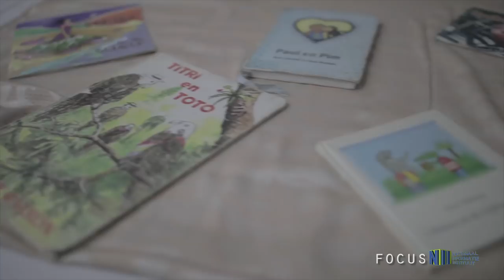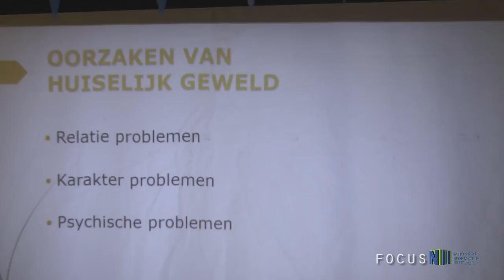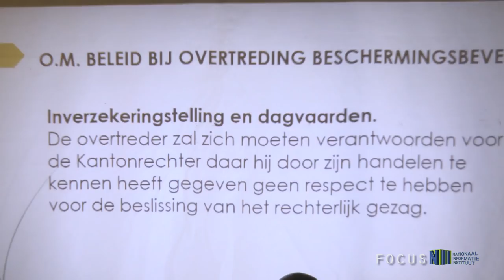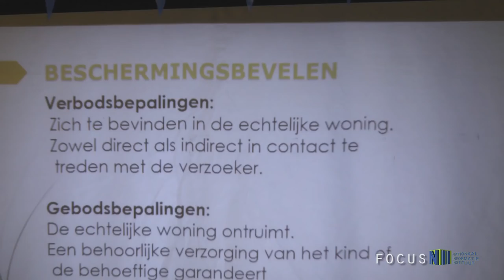FOCUS AFL 46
-  Minister Polak bezoekt kindertjes Sophia's crèche
-  Vrouwen gewapende beroepen organiseert voorlichting sessie voor vrouwen
-  Ook Astrid Deira is een Heldin
-  Firstlady doneert in verband met vrouwendag